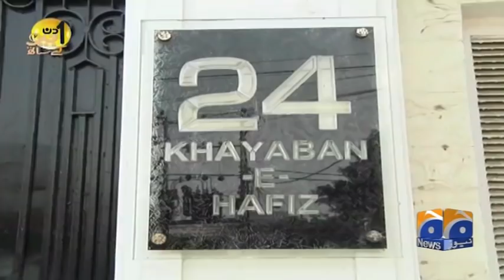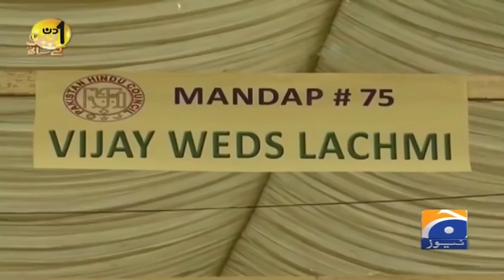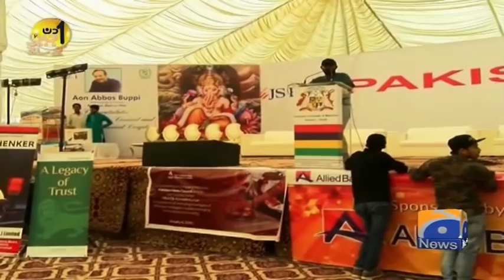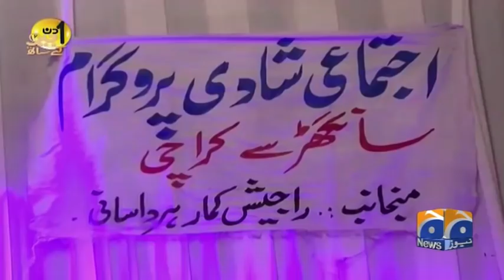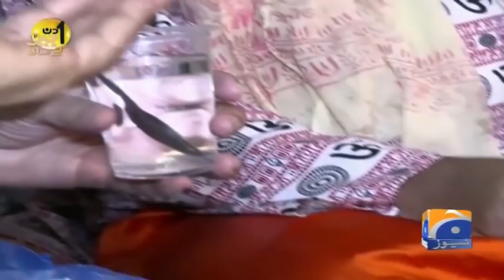Aik Din Geo Ke Sath - Dr Ramesh Kumar - 03 February 2019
Timings
Every Saturday @ 07:30pm
Repeat: Sunday 05:30 am &amp; 09:30 pm